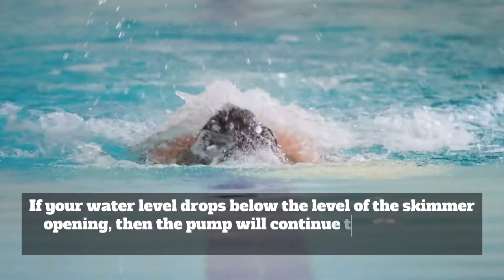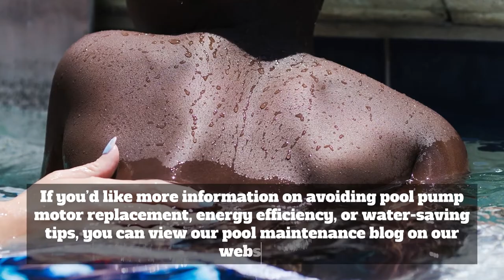How to Avoid Swimming Pool Pump Replacement | The Pool Butler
Swimming pool pump replacement is something that every pool owner wants to avoid. This one piece of equipment can easily be the most expensive. Click "SHOW MORE" For Additional The Pool Butler Links & Resources